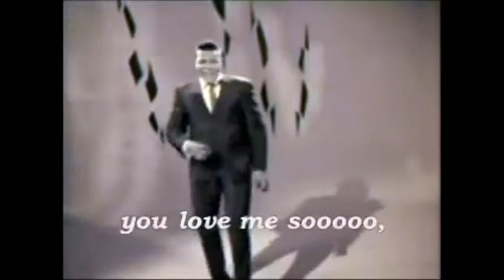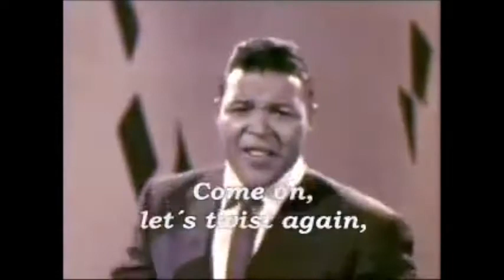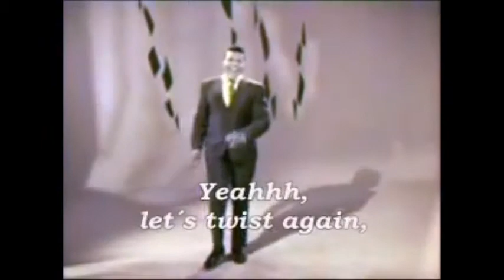Lets Twist again but the word twist is bad and the word twister is worse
pelase dont